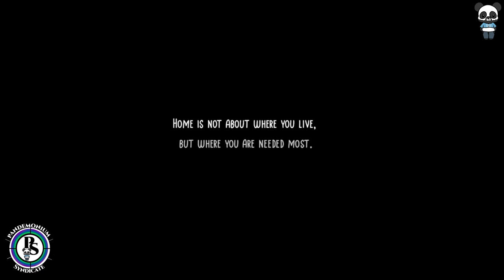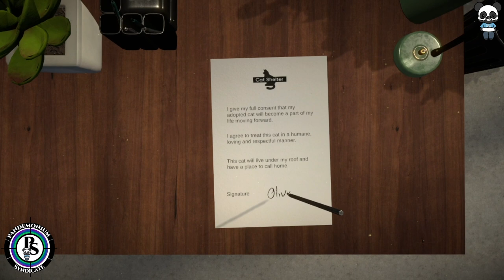Copy Cat's Clever Gameplay: Silent Demo by Panda of Pandemonium | NextFest 2024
The Panda of Pandemonium presents Copy Cat in a unique, non-commentary demo from Steam NextFest 2024. Discover innovative puzzle mechanics and vibrant visuals with the Pandemonium Syndicate's first-hand look.